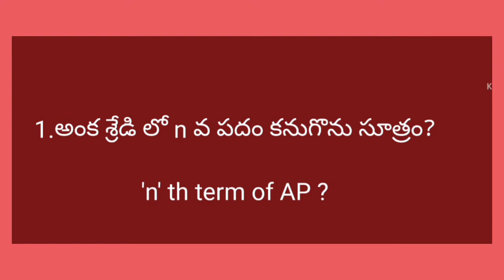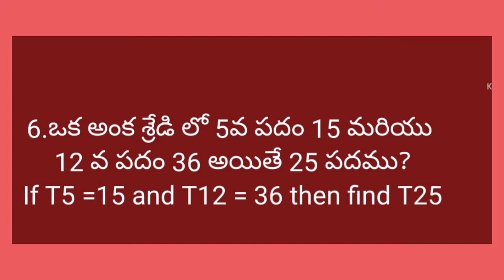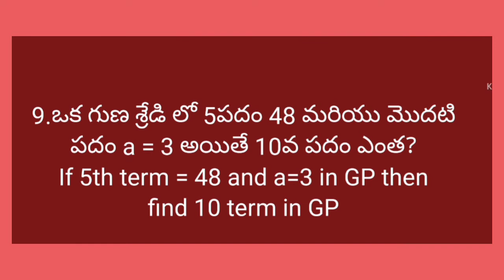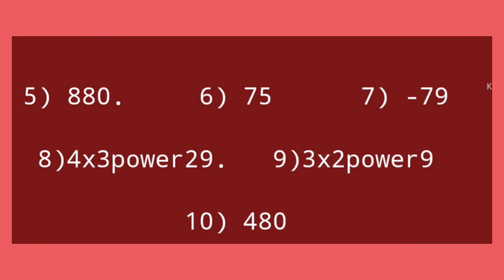MATHS BITS ON PROGRESSIONS